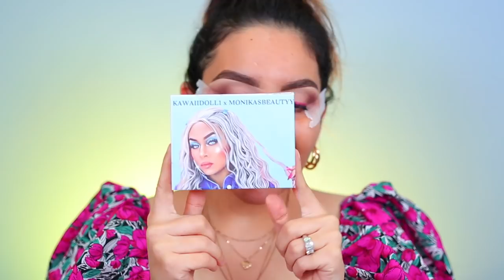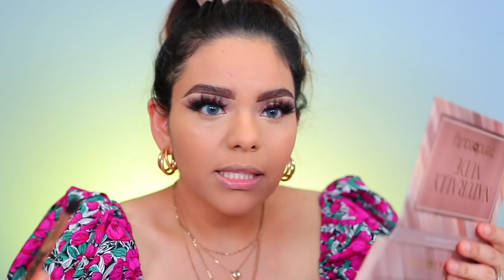MAQUILLAJE PARA EL DIA DE LAS MADRES, DE CHIMOLTRUFIA A MAMA PERRONA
Tutorial de maquillaje para el dia de las madres, con este tutorial luciras espectacular.

Acido hialuronico Good Molecules
Cfrema hidratante Secret Sauce
Crema hidratante de ojeras Tarte
Lápiz para la ceja The benefit #4
Primer Hidratante Too Faced
Rellenador de poros
BAse Dermablen 43w
Base de maquillaje Born This Way warm beige
Corrector Born This Way “golden Beige”
Polvo traslucido
Polvo Banana para el contorno de ojos
Mascara de pestañas Maybelline Sky High mascara
Polvo Infallible “140 Golden Beige”
Brocha de Bob esponja
Fijador de maquillaje All nighter